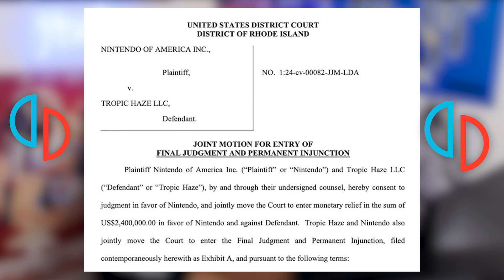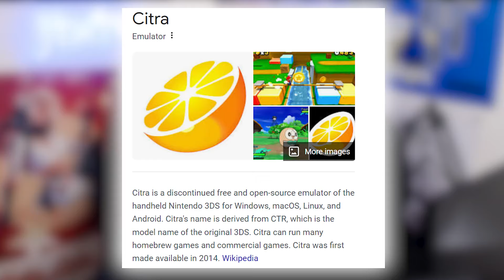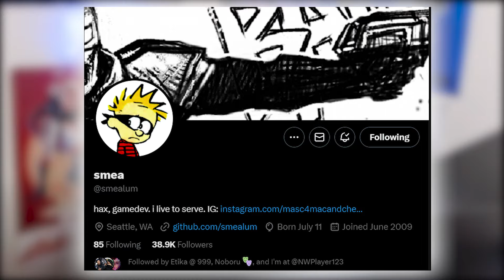Nintendo Disappoints us AGAIN.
Nintendo. Please, chill dawg.

Like for real, let us enjoy the things you don't put into your own consoles...

(Please don't send the ninjas to my house, thank you!)

Lastly, I do most of my updates on X! Checkout my X for more information on my life and content!